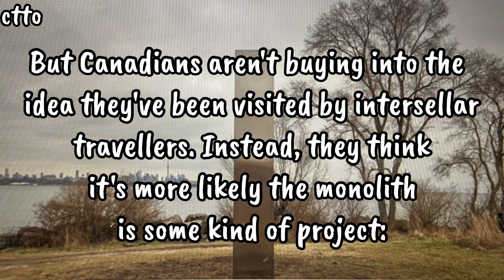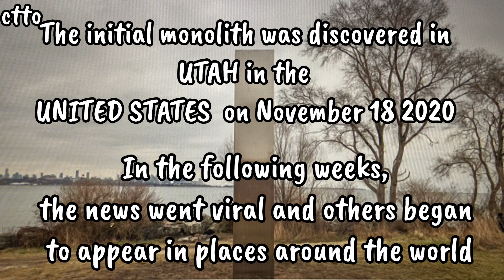MYSTERIOUS MONOLITH APPEARED IN TORONTO AS CANADIANS CELEBRATE NEW YEARS EVE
As the world welcomes in 2021, Canada is harking back to one of 2020’s strangest phenomenons – the random appearances of strange alien monoliths. The sightings started in November 2020 and grew until it seemed like there was a new one each week. Now, Toronto has joined in on monolith mania as one of the structures mysteriously appeared there on New Year’s Eve.
The monolith popped up sometime prior to Thursday morning in the city’s Humber Bay Shores neighbourhood.
The structure—which resembles others that have been found around the world, including the Utah desert and Romania in recent months—became an instant hit in the community, with a large number of residents searching scouring the area in order to post a picture on social media.
Most of the visitors appeared to be bewildered by the monolith, calling it “rogue art” and marvelling at how it sparked uplifting conversations not related to the pandemic.

But residents visiting the structure on Friday morning got a different view.

The roughly 3.5 metre-monolith, once gleaming and pristine, now appears to be covered in red graffiti.

And yet – the crowds have continued to flock to Humber Bay Shores. Dozens of people were seen on Friday posing and taking pictures with the vandalized structure, as if nothing had happened.( source-ctv news toronto)

Msyterious monolith
Toronto monolith
New years eve
Canada